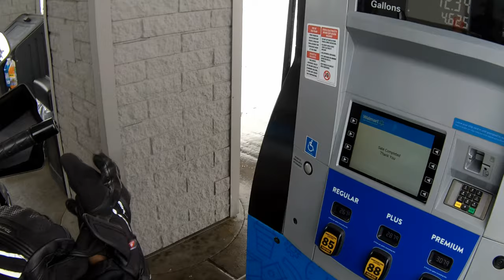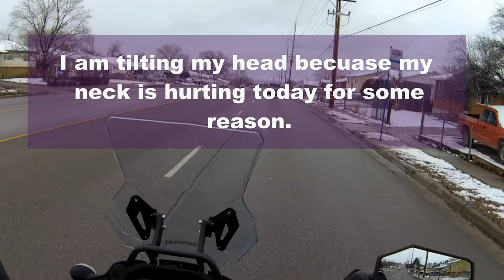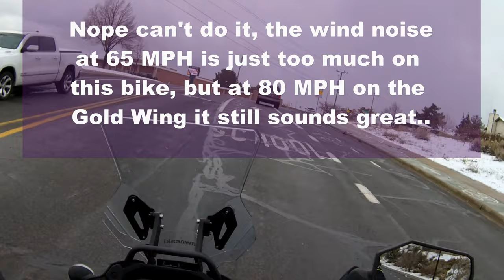Speed testing the mic on the KLR 650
this channel is about my motorcycle lifestyle and what I do and how I use my motorcycles. I would ride a bike over being in a cage any day of the week, limited only by snow on the road I will ride all year around here in northern Utah.
here is the equipment I am using to make my videos.
Tusk off road peg's for the KLR 650 these will give you much more stability off road and your boots will not slip off if they get wet.
Skid Plate works on 2022 KLR 650 and I am sure older ones as well. Bolt on to standard model KLR some drilling if you have the adventure model.
Garmin Inreach If you have an emergency out on the trail, this is what you need, no need to wait for someone to go get help just press the button and help is on the way...
if your phone is in a case or you have a tough Phone that is thicker than normal, this Phone holder is awesome, thick or thin phones can be used with this it's what I use for my phone.
These are the Transition goggles that I use they turn dark when in the sun and light again at night.
Enduro boots for off road riding
summer mesh jacket with armor
ILM Modular Motorcycle Helmet
Motorcycle Helmet Bluetooth Headset Communication Systems
Movo ACM400 Flexible Gooseneck Omnidirectional Microphone
Cold weather armored jacket
Drift innovations, Ghost XL action cameras
Go Pro Hero 8 Batteries.
Go Pro Hero 8 Black
Go Pro Hero 8 Mic adaptor.
Go Pro Helmet Mount
In Helmet blue tooth headset for listening to music or making and recieving calls..
thank you all for using the links to get your things it really helps out the channel more than you might think...